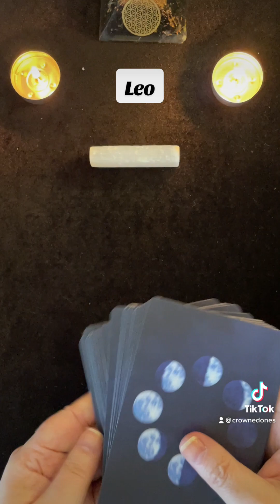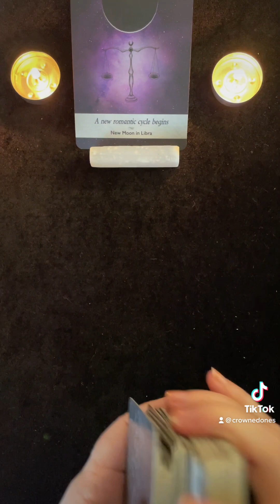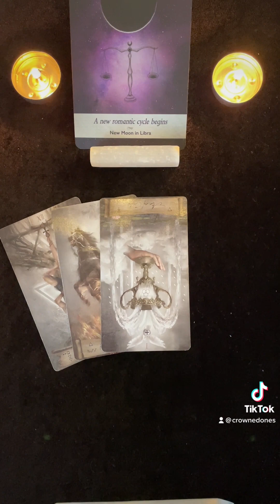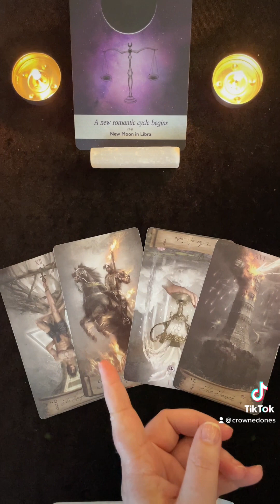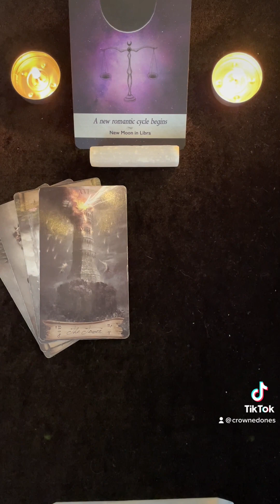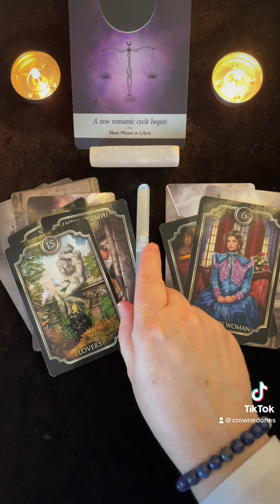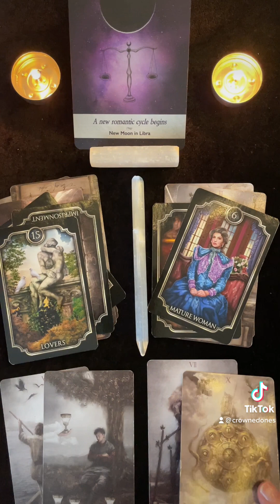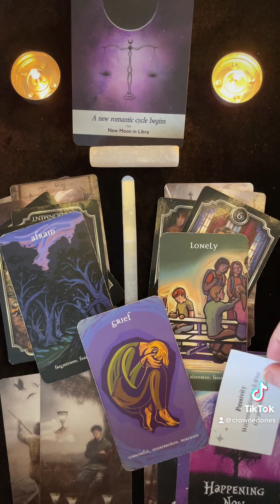in Libra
| PRIVATE ASTRO-TAROT READINGS and RUMBLE